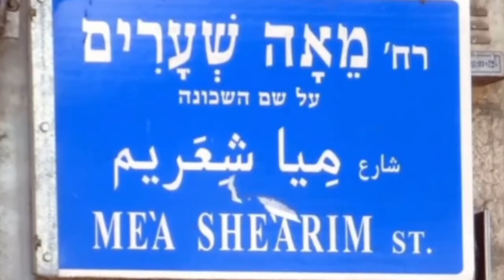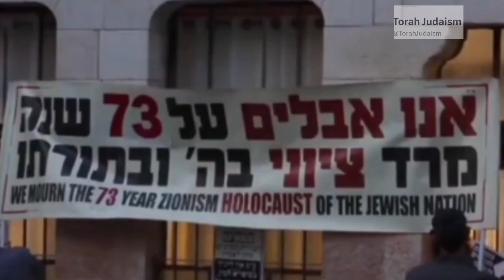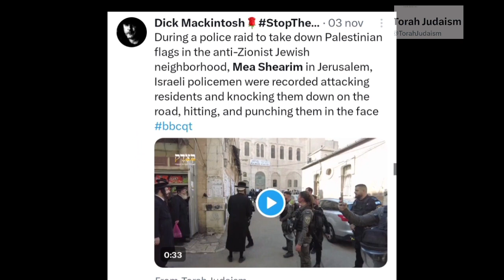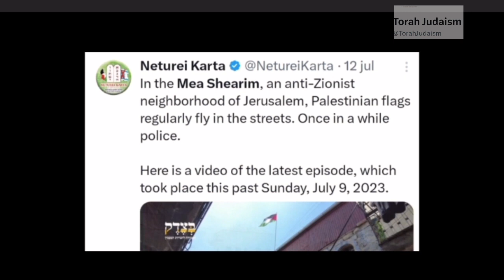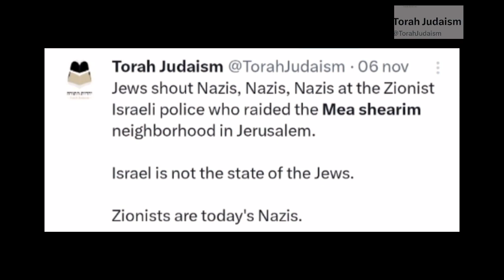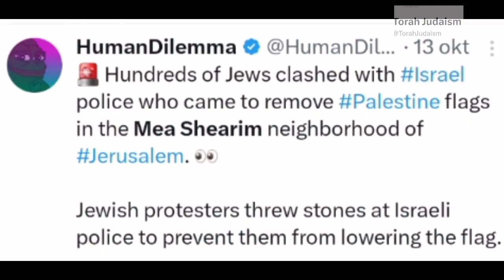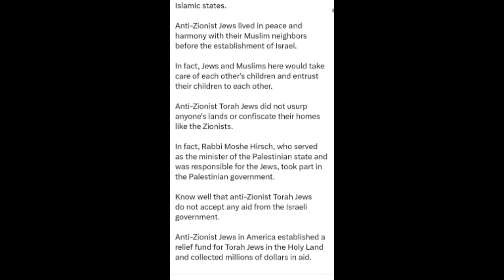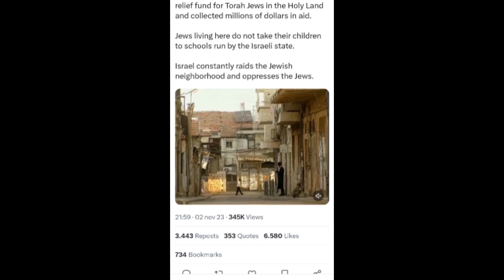✡️🇵🇸 Mea She'arim, mahala anticionistickih jevreja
Mea Shearim (Hebrew: מאה שערים, lit., "hundred gates"; contextually, "a hundred fold") is one of the oldest Jewish neighborhoods in Jerusalem outside of the Old City. It is populated by Haredi Jews, and was built by members of the Old Yishuv.
The name Mea Shearim is derived from a verse from Genesis, which happened to be part of the weekly Torah portion that was read the week the settlement was founded: "Isaac sowed in that land, and in that year, he reaped a hundredfold (מאה שערים‎, mea shearim); God had blessed him" (Genesis 26:12). According to a tradition, the community originally had 100 gates, another meaning of Mea Shearim.
Clashes occur on a regular basis in Mea She'arim. In May, firefighters were attacked when the Israeli flag on their vehicle was pulled off. A few weeks earlier, the effigy of an Israeli soldier was hanged and burned during the Jewish celebration of Purim. The Israeli flag is regularly burned: soldiers are routinely driven
Some residents support the Palestinian cause. Founded in 1938, members of the group Neturei Karta (“Guardians of the City” in Aramaic), reject Israeli nationality, refuse to register their children with the authorities and openly call for Israel to be dismantled. Active across many countries, it routinely drapes Mea She’arim with Palestinian flags: here, one is painted on a concrete post on the right.
Israel’s ultra-Orthodox communities represent roughly 12 percent of the country’s population - nearly one million people. Although Mea She'arim's residents refuse to tolerate outside interference, other Haredi movements have worked with the state, including the religious political parties Shas and Degel HaTorah.  A key non-negotiable expectation is exemption from mandatory military service.